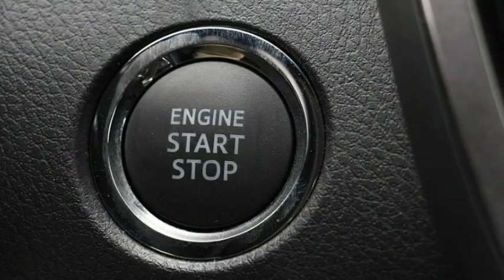2019 Toyota Camry Elk Grove Toyota 122372